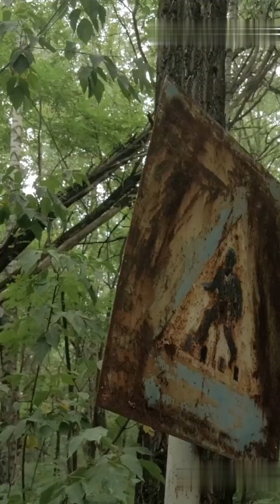how tigers help ecosystem to be balanced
This video explains how tigers help the ecosystem to be balanced.